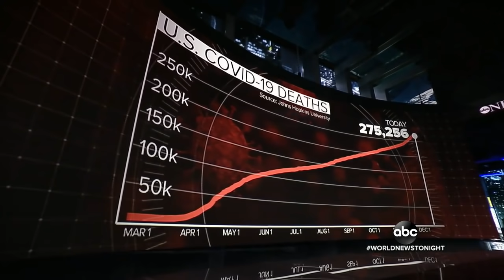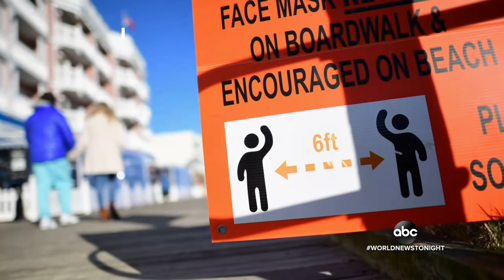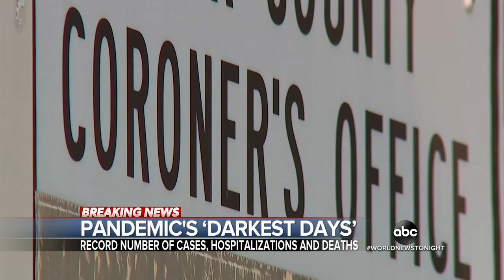California braces for likely COVID-19 lockdowns | WNT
Gov. Gavin Newsom said if the ICU capacities in any of the state’s five regions fall below 15%, the area will go into a three-week stay-at-home order.